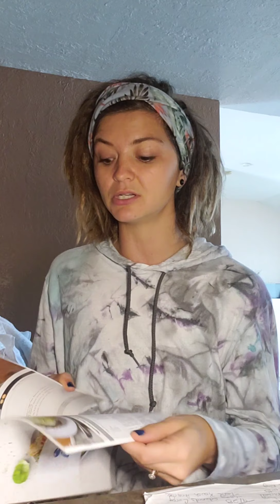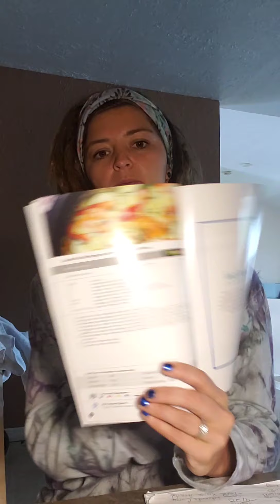Control Freak Phase Two